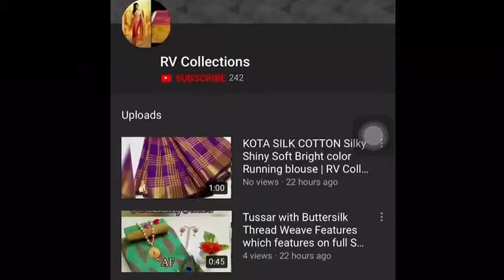Femme Denim Kurtis | COD Available | RV Collections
900 cash on delivery 💐💐

Catalog Name: Femme Denim Kurtis Vol 8

 Fabric: Denim

 Sleeves:Sleeves Are Included

 Size: S- 36 in, M - 38 in, L - 40 in, XL - 42 in

 Length: Up To 48 in

 Type: Stitched

 Description: It Has 1 Piece Of Kurti

 Work :Embroidery

 Dispatch: 2 â€“ 3 Days

 Designs: 4

 900 cash on delivery 💐💐

Jamdani Sarees,
bridal sarees,
kuppadam sarees,
uppada sarees,
chiffon sarees,
chettinad sarees,
Wedding sarees,
Party wear sarees,
Banarasi sarees,
Bangalore silk sarees,
Linen Sarees,
Ikkat sarees,
Two tone sarees,
Hadloom sarees,
Organza sarees,
Organsa sarees,
half sarees,
Rayon Kurtis,
Bandhani Sarees,
saris,
Daily wear sarees,
Blouse designs,
Bridal sarees,
Marriage collections,
latest sarees,